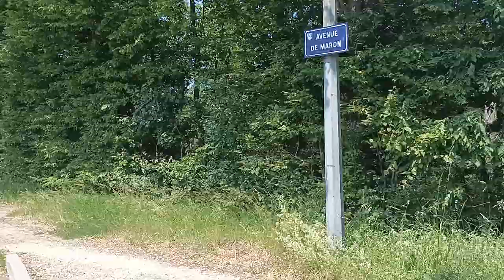Promenade 004 - Forêt de Haye (secteur Sapinière - Juin 2023) avec Naionet - part 4 [LSDN]